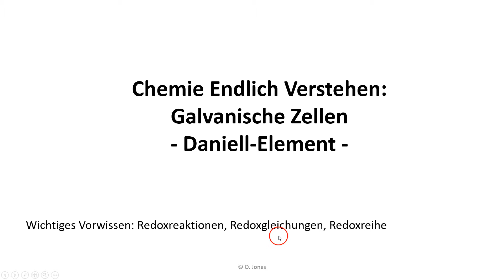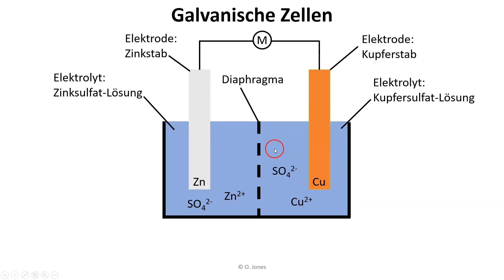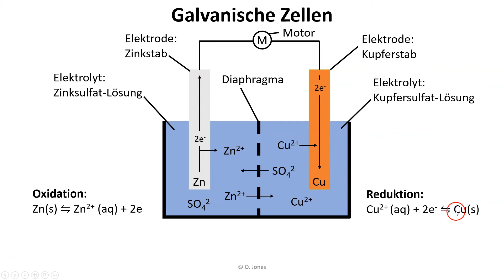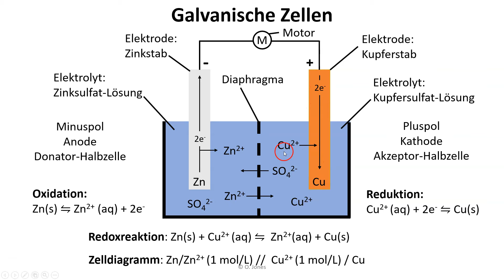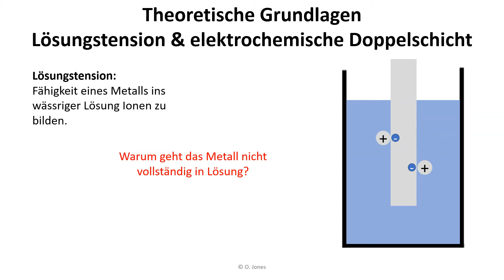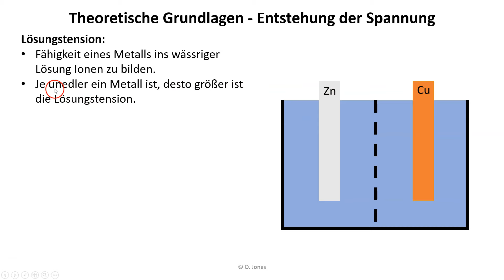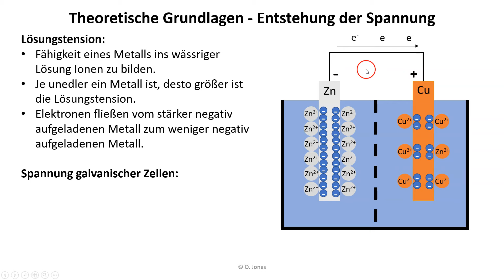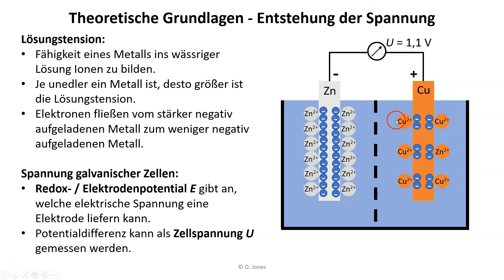Galvanische Zelle | Daniell-Element | Galvanisches Element | Chemie Endlich Verstehen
Lerne Schritt-für-Schritt, wie galvanische Zellen bzw. das Daniell-Element funktionieren. Verstehe außerdem Lösungstension, Lösungsdruck, elektrochemische Doppelschicht, Spannung und Potentialdifferenz.

Vorwissen:
Redoxreaktionen:

Inhalt:
00:00 Vorwissen
00:15 Aufbau galvanische Zelle
01:25 Ablaufende Prozesse
02:40 Redoxreaktionen
04:10 Zelldiagramm
04:52 Lösungstension
05:25 Elektrochemische Doppelschicht
06:37 Potentialdifferenz und Spannung